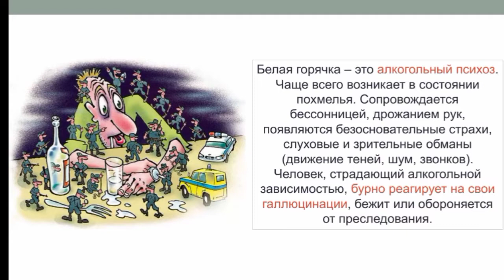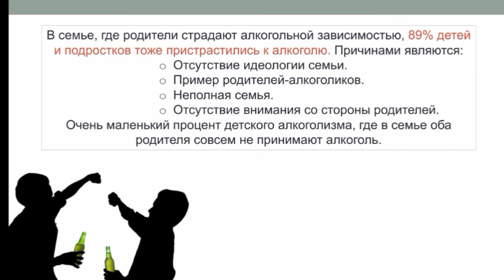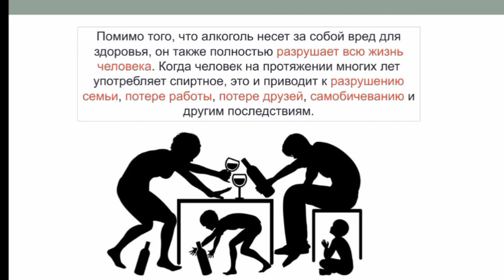Информационная минутка «Алкоголизм. Только факты». Библиотека п. Горный